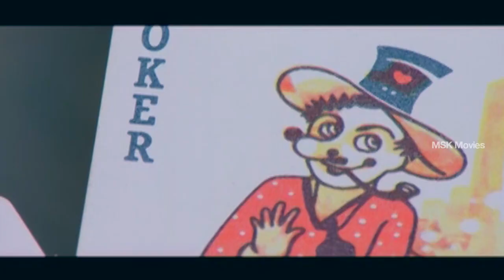Shankaran kovil Tamil Movie Part 6 | KanalKannan Phrabu, Kanja Karuppu, Nazar, Singampuli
Watch Shankaran kovil Tamil Movie Part | KanalKannan Phrabu, Kanja Karuppu, Nazar, Singampuli

Artist-KanalKannan Phrabu,Kanja Karuppu,Nazar,Singampuli,
Director :Bhuvanai Kannan
Producer :Hemavathi Kannan
Raja
Banner:Sivadharsini Cine Arts